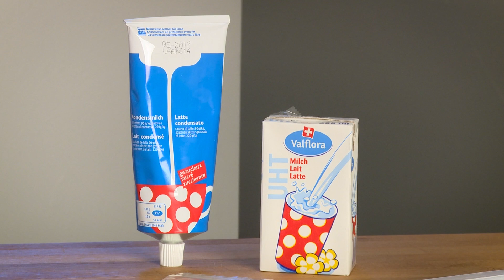Leckeres Eis Rezept aus nur 1 Zutat - ohne Eismaschine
Lust auf ein leckeres Eis? Dann ab in die Küche. Wir zeigen dir ein Eis aus nur einer Zutat, die du ganz einfach und ohne Eismaschine selber machen kannst. Ausserdem verraten wir dir einen Blitzeis Trick (mit Hilfe von Eiswürfeln und Salz).

ÜBER UNS:
Wir sind Nadia & Ina und versorgen Euch auf diesem Kanal mit praktischen, spannenden und cleveren Tipps für alle Lebenslagen. Sozusagen als "Alltagsoptimierung", die Zeit und Geld spart - und dabei erst noch richtig Spass macht - Lifehacks eben."Alltagsdinge wegwerfen" finden wir beide out - "Zweckentfremden" bereitet uns viel mehr Freude: Lasst Euch deshalb einfach mal inspirieren und überraschen. Am besten probiert Ihr unsere Hacks gleich selbst aus - und gebt uns ein Feedback!